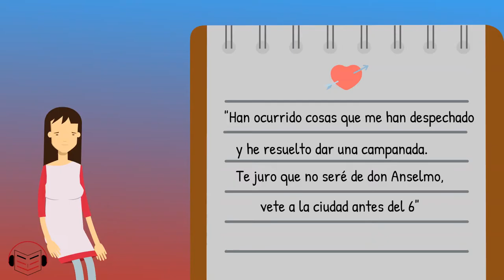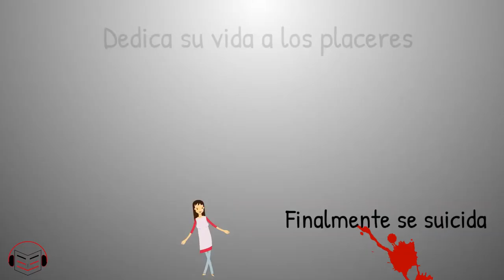La emancipada - Miguel Riofrío (RESUMEN)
La emancipada es una novela corta de Miguel Riofrío, publicada por primera vez en 1863.
El argumento gira en torno a Rosaura Mendoza, una joven de 18 años que se rebela ante su padre y se enfrenta a un entorno social marcado por la dominación de las élites sobre los subordinados.